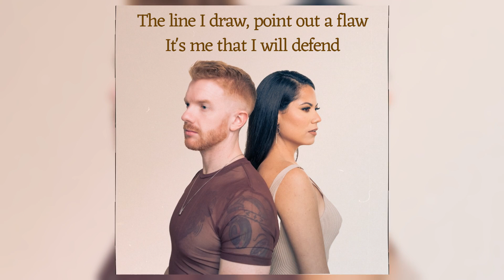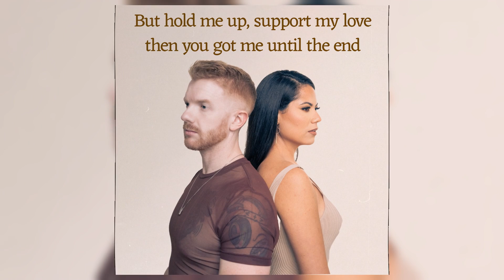Until The End - Ricky Allson feat. Cecília (Lyric Video)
Written by: Richard Allan Nelson, Maria Cecília Ferreira Lemes, Randy Whisky
Produced by: Randy Whisky and Richard Allan Nelson
Mixed and Mastered by: Randy Whisky
Video Created by: Richard Allan Nelson
Photography by: GRIZZ STUDIOS